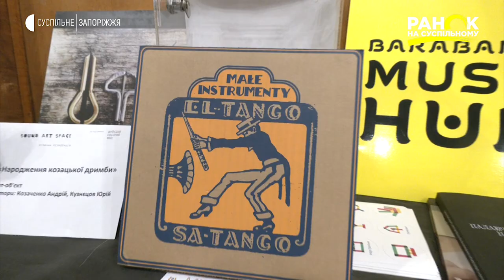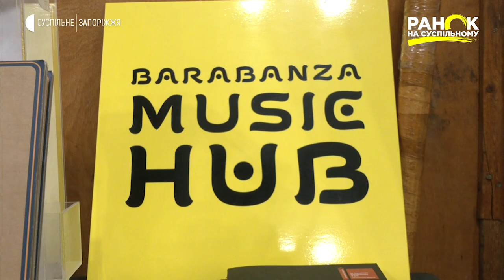Музичний хаб "БАРАБАНЗА" | Ранок на Суспільному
У Запоріжжі працює унікальний музей музичних інструментів під назвою «Барабанза». Його засновник Денис Васильєв 10 років тому захопився грою на барабанах і заснував клуб